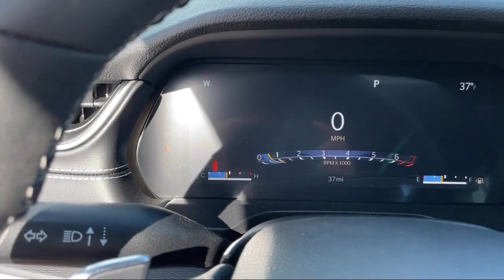2023 Jeep Grand Cherokee L Altitude Butte Anaconda Helena Bozeman Dillon Missoula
2023 Jeep Grand Cherokee L Altitude Stock Number: J3057 Vin:1C4RJKAG5P8770685.

Butte Chrysler Jeep Dodge Ram New is proudly serving our friends and neighbors in Butte, Anaconda, Helena, Bozeman, Dillon, and Missoula. or give us a call at for more information about this or any of our other vehicles.
Butte Chrysler Jeep Dodge Ram New